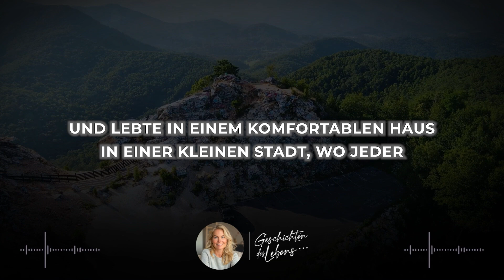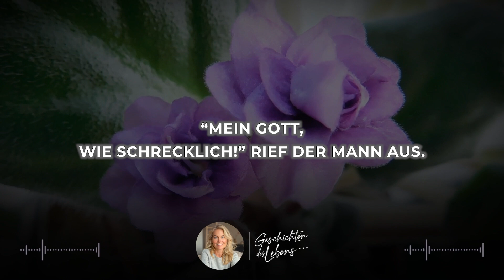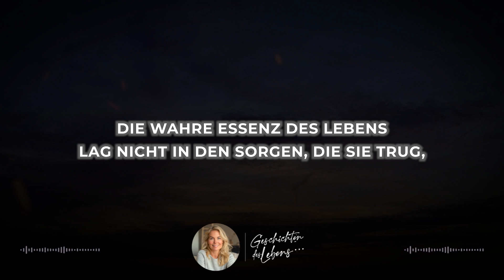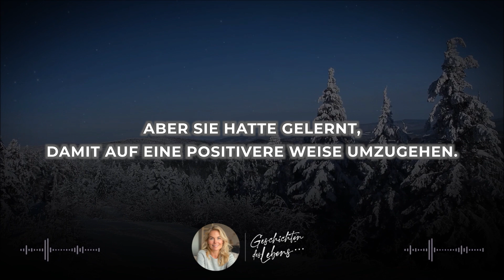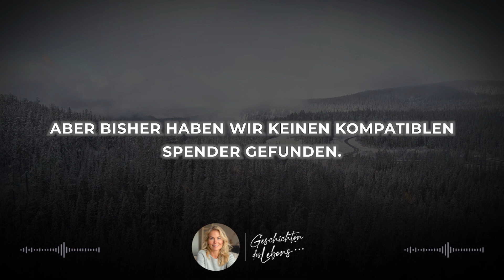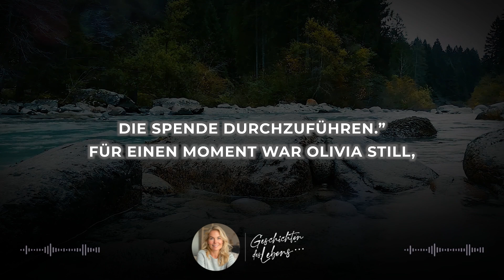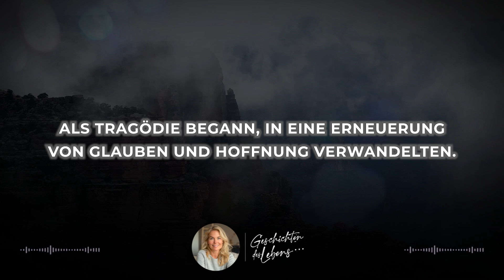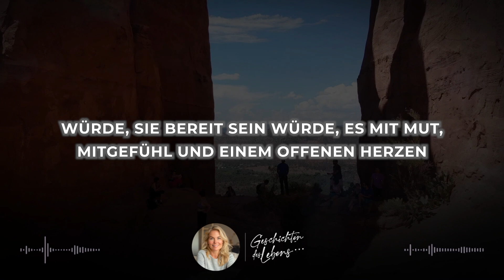Ein Fremder nimmt eine einsame, verlassene Frau mit. Aber 3 Jahre später entdeckt sie, wer er...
Ein Fremder nimmt eine einsame, verlassene Frau mit. Aber 3 Jahre später entdeckt sie, wer er wirklich ist.

In einer verzweifelten Nacht findet sich eine Frau alleine auf der Straße wieder, nachdem ihr Auto gestohlen wurde. Ein Fremder, mit einem freundlichen Blick und einem Hilfsangebot, hält an, um sie dort herauszuholen. Drei Jahre später enthüllt ein Appell im Fernsehen, dass der unbekannte Mann, der sie gerettet hat, in Wirklichkeit jemand ist, der eine tiefe Verbindung zu ihrem eigenen Leben hat. Als sie die Wahrheit entdeckt, steht sie vor einer neuen Gelegenheit, die erhaltene Hilfe zu erwidern und findet sich in ein Schicksal verwickelt, das größer ist, als sie jemals gedacht hätte.